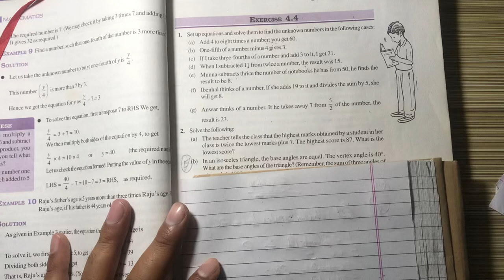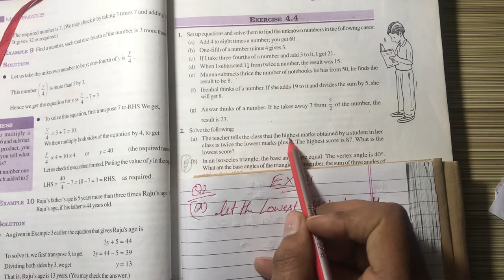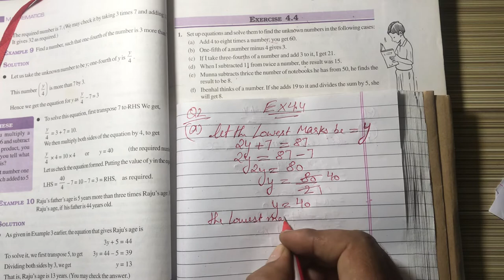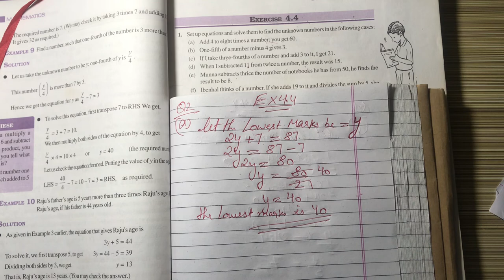NCERT Solution CLASS-7(VII) Mathematics CHAPTER-4 Simple Equations Ex-4.4. Q2 (a)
NCERT Solution CLASS-7(VII)  Mathematics CHAPTER-4 Simple Equations Ex-4.4. Q2. Solve the following:
(a) The teacher tells the class that the highest marks obtained by a student in her
class is twice the lowest marks plus 7. The highest score is 87. What is the
lowest score?@bhullar